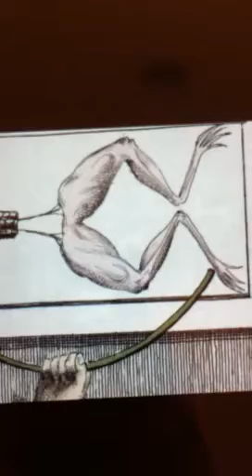Luigi Galvani and experimenting on frogs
Luigi Galvani experimented on a frog's leg and discovered something new.